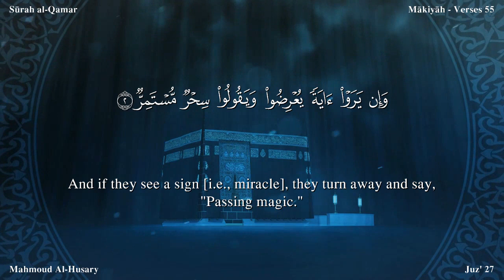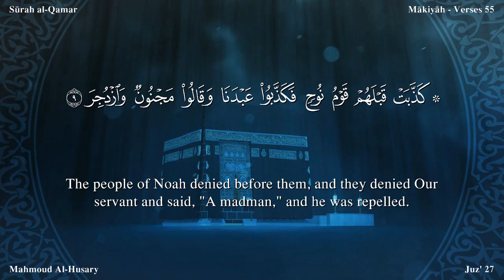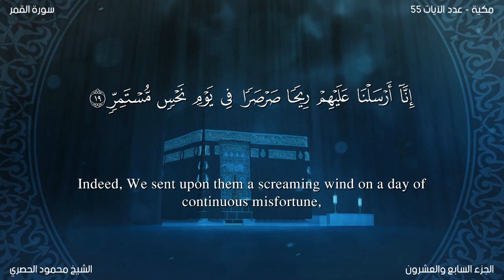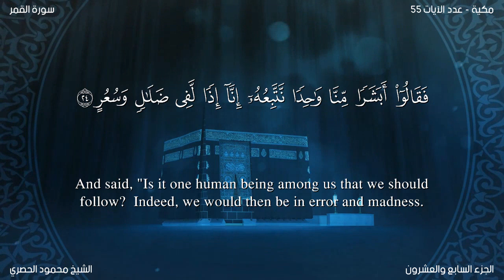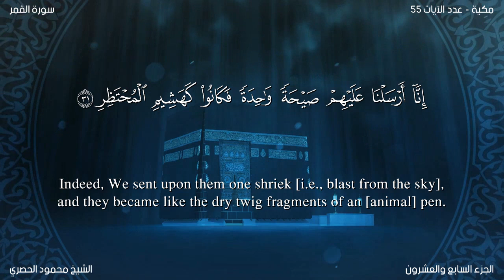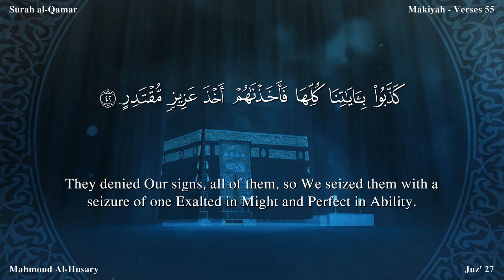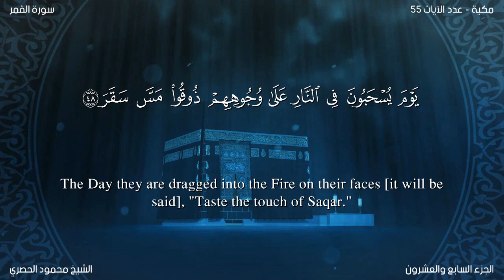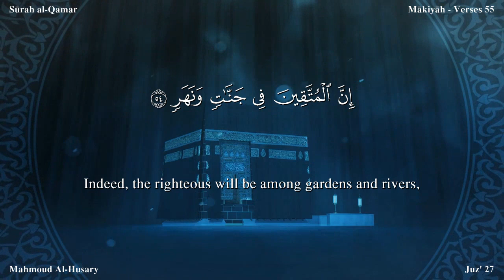Quran 54 Surah Al Qamar The Moon Arabic and English translation سورة القمر مترجمة